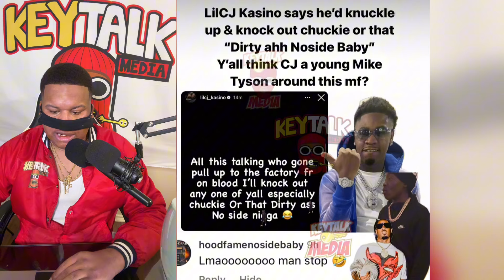LilCj Kasino CALL OUT G$ Lil Ronnie to BOX, Young thug LAWYER ARRESTED, NBA Youngboy SNAP on BiRDMAN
! WARNING: viewers discretion is advised ! (some people may find this footage disturbing!)